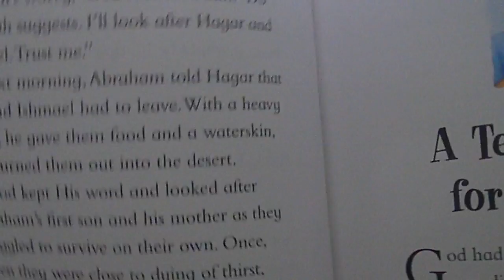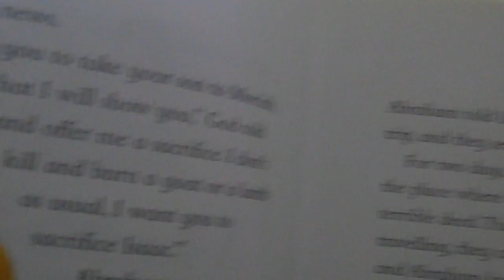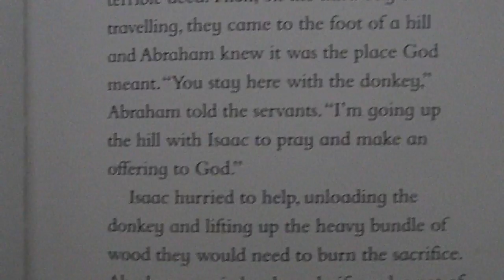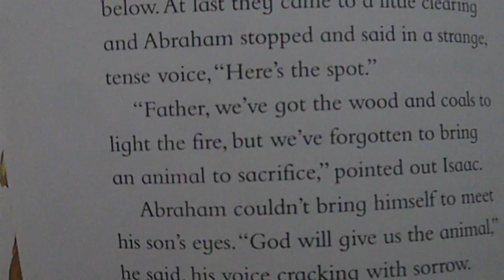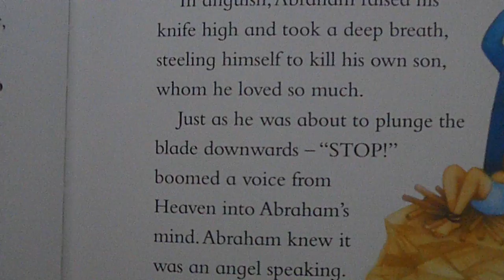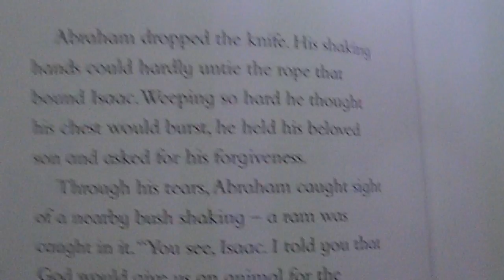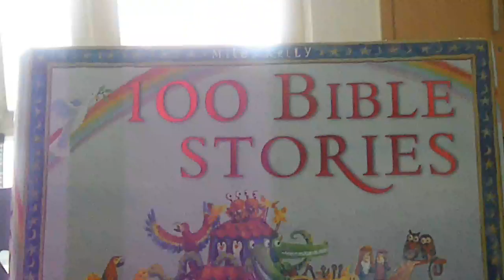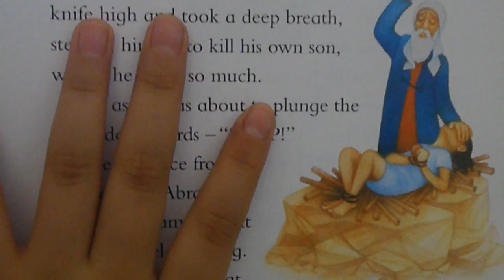‹Kids›Grace：Wonderful Bible Story‹성경이야기›– 100 A Terrible Test for Abraham